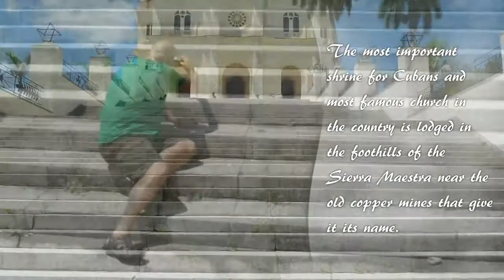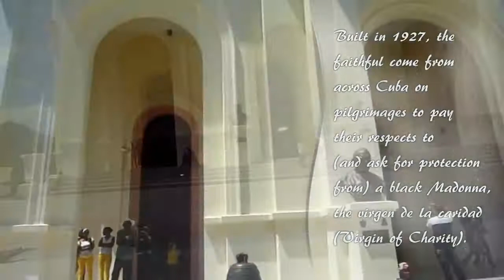2014 PowerDirector Video Contest - el cobre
Join I Love Travel video contest to win awesome prizes including DJI Phantom 2 Vision flying camera ($1,000), Liquid Image Googles ($199), great CyberLink software and more!